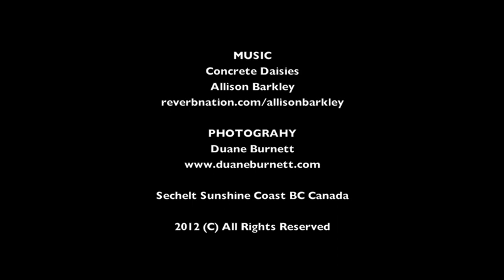Sechelt Sunshine Coast BC